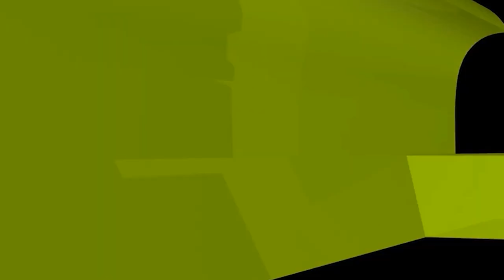স্বামীর পরকিয়া সম্পর্কে কিছু বললে ঘর থেকে বের করে দেয়, আমার করণীয় কী?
স্বামীর পরকিয়া সম্পর্কে কিছু বললে ঘর থেকে বের করে দেয়, আমার করণীয় কী? new waz II waj II Sheikh ahmadullah